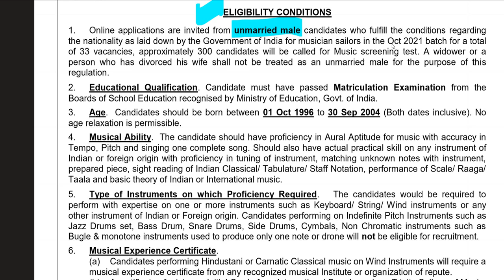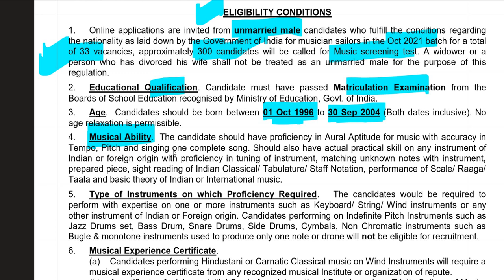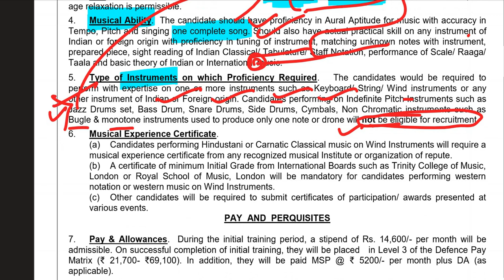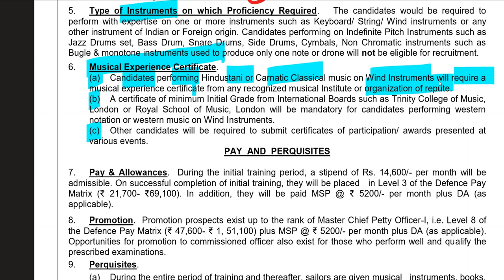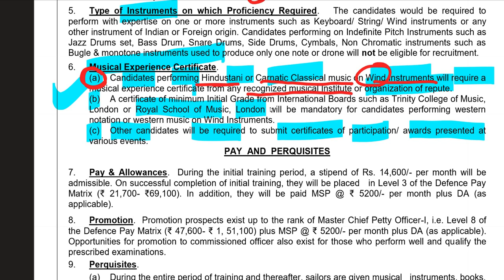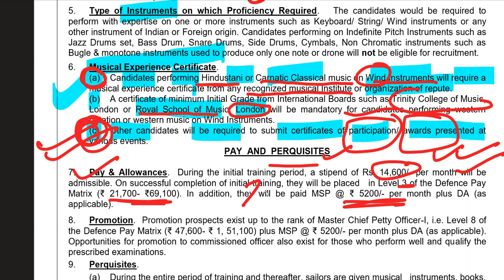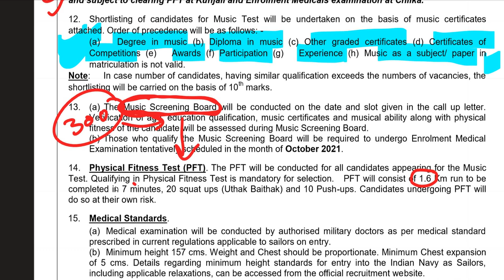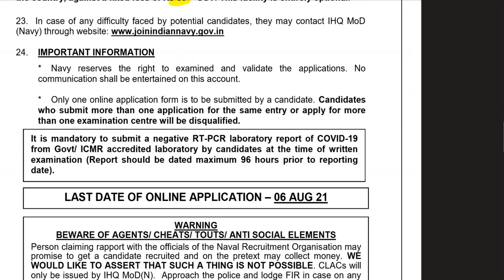Indian Navy MR (Musician) Bhart 2021 / selection procedure